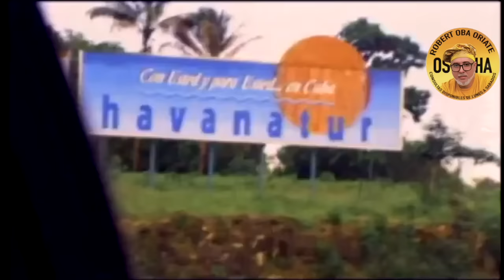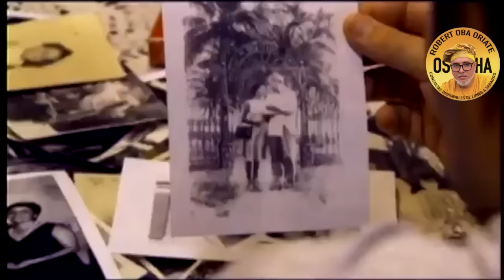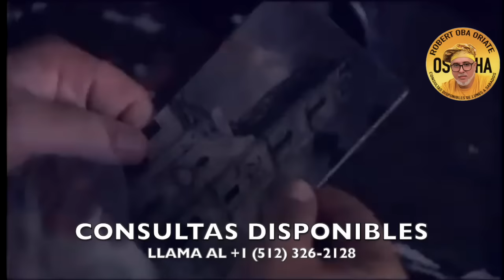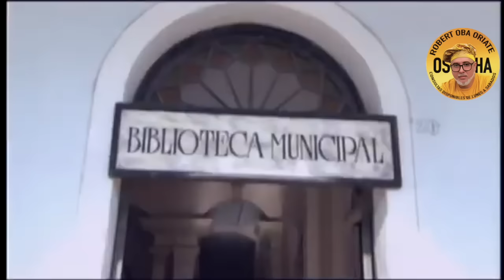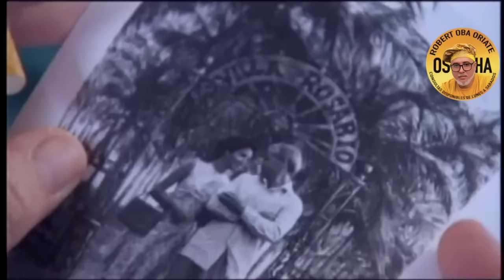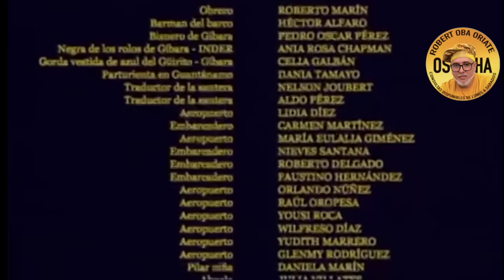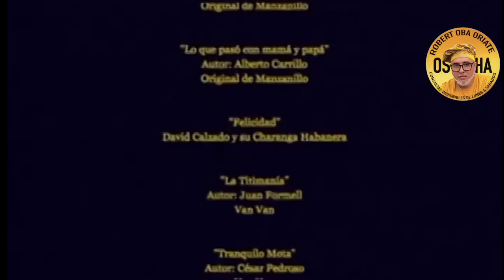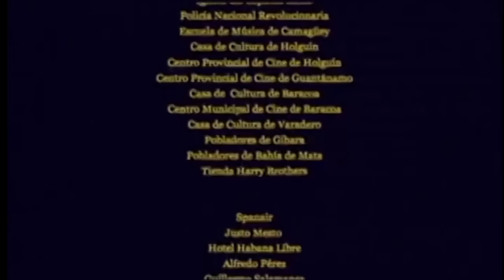MIEL PARA OSHUN PELICULA CUBANA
Robert Obà Ení Orìaté
Consultas disponibles de Lunes a Sábado , puede hacer su cita llamando al , estamos ubicados en Austin , Texas Estados Unidos
Consultations and readings are available from Monday to Saturday. We are located in Austin, Texas, United States.